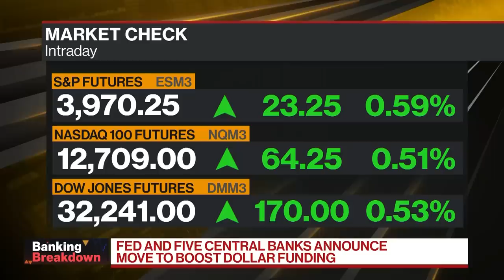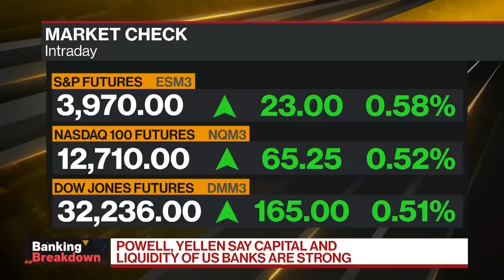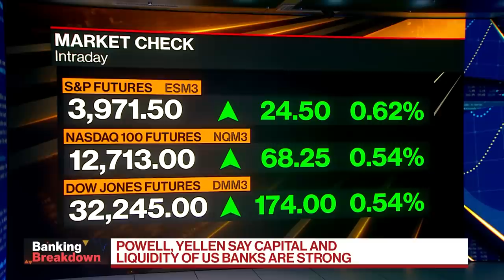Dennis Lockhart on UBS-CS Deal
Dennis Lockhart, Former President of the Federal Reserve Bank of Atlanta, discusses the key takeaways from UBS's historic Credit Suisse deal. He speaks with Shery Ahn, Haidi Stroud-Watts and Kathleen Hays on "Bloomberg Daybreak: Asia".